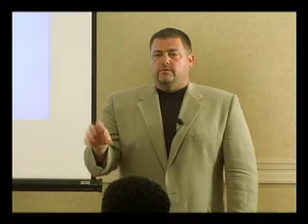Abacus Trainers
Master Loan Originator Paul Donohue discuss the values & attributes that set Abacus's Trainers apart.